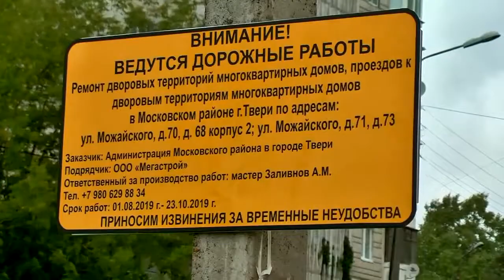Реализация в Тверской области национального проекта Жильё и городская среда